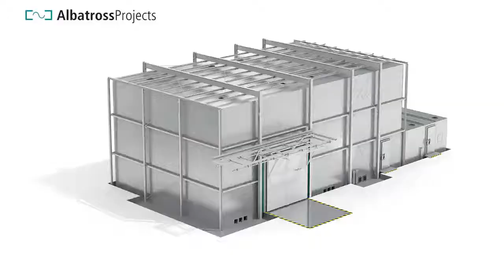Albatross Projects 3D Video Chamber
High-quality RF Chamber solutions explained in 3D.